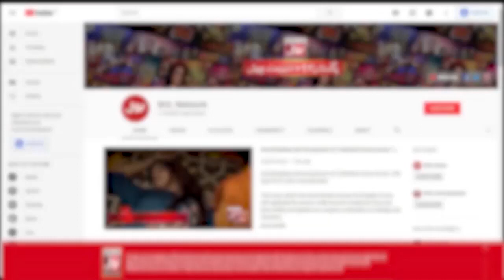Star Naat Khawan | Naat Competition | Faysal Quraishi | Ramazan Mein BOL | Iftar Transmission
Star Naat Khawan | Naat Competition | Faysal Quraishi | Ramazan Mein BOL | Iftar Transmission | BOL Entertainment